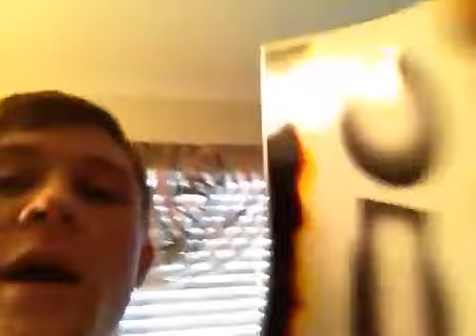iBIONICLE Vlogs: Shorty and his Haircut and T-shirts!